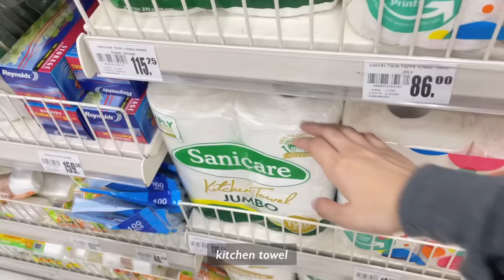living alone in the Philippines | GROCERY VLOG | Cooking at Home 🍳 | Work from Home Job 🏠 Homebody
~~sorry if u found some grammatical errors or misspelled words. i wasnt able to review the whole video after rendering😭🙏🏻

camera: iphone 12 pro
editing software: VLLO (mobile version)
laptop: macbook air m1 2020